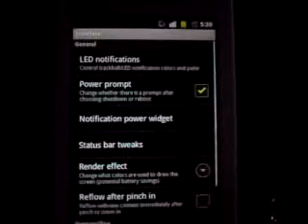Sony Ericsson Xperia X8 Led Notifications Color